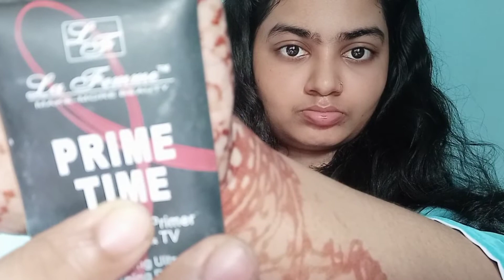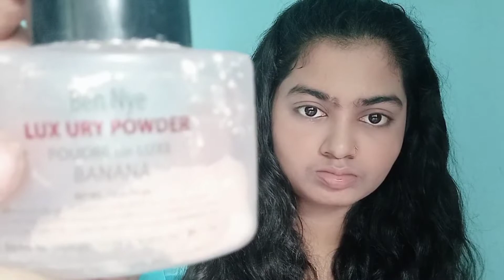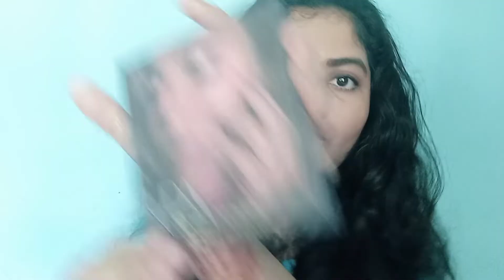5 minutes makeup look.... Eid special.... In Bangla....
Assalamualaikum guys.
Eid mubarak.
Wish you a very safe Eid.